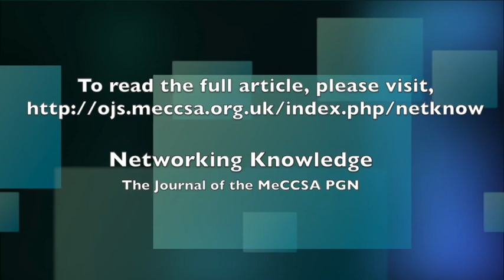Fatima Chinita 'The tricks of the trade (un)exposed'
Fatima Chinita introduces her article ‘The tricks of the trade (un)exposed’ from the Networking Knowledge special issue ‘All About Oscar; Or, How I Learned to Stop Worrying and Love the Academy Awards’  (Nov 2014, 7.4), guest edited by Liam Heffernan.